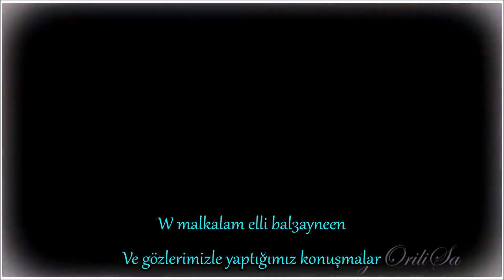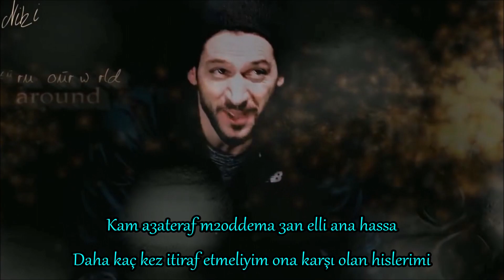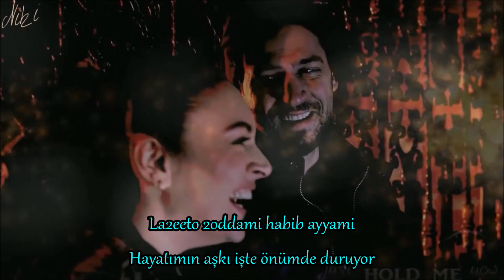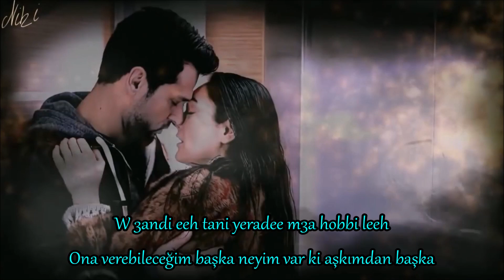Elissa - Men Inaya Di 2018 (Arabic Lyrics & Türkçe Altyazı)